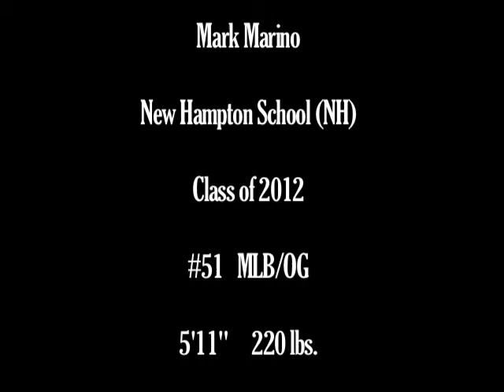Mark Marino - New Hampton School (NH) - Class of 2012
Senior Yr. Highlights